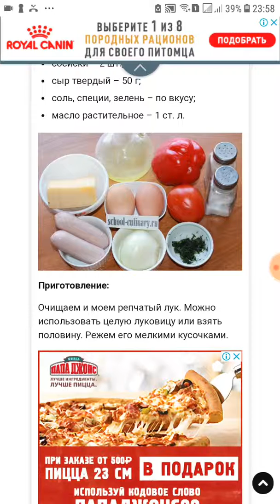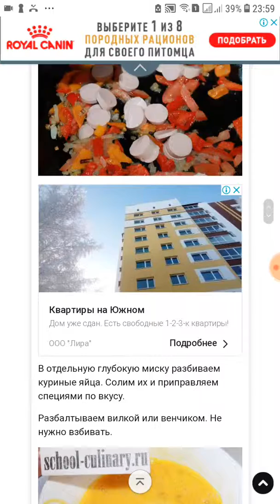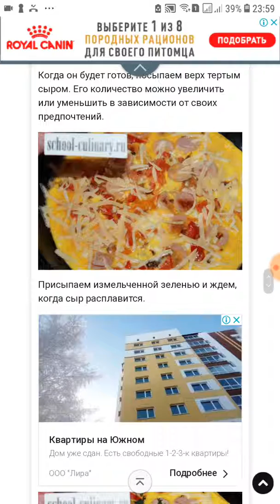Омлет с сосисками - school-culinary.ru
Вкусно начать день омлетом с сосисками. С его помощью можно без проблем дождаться ужина, если приготовить перекус на полдник. Сытное яркое угощение из доступных продуктов станет фирменной едой хозяйки. Болгарский перец, помидоры, лук делают его витаминным. Сосиски придают сытность. С рецептом справится и новичок. В зависимости от своих предпочтений можно дополнять и изменять рецептуру.

Ингредиенты:

сосиски – 2 шт.;
сыр твердый – 50 г;
соль, специи, зелень – по вкусу;